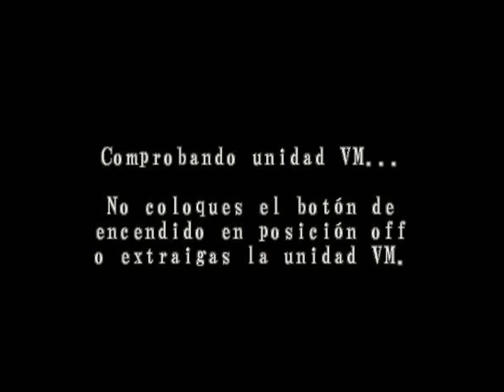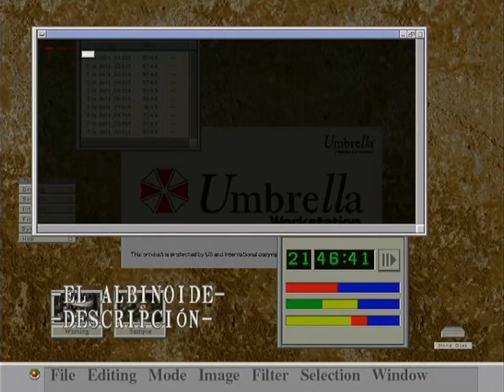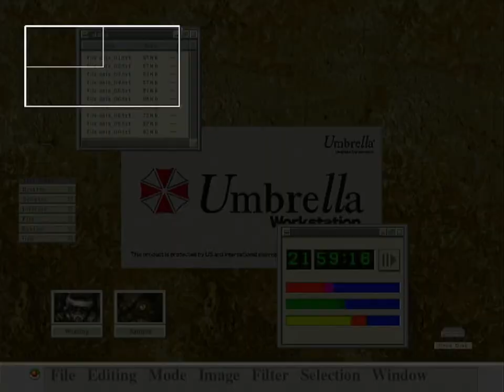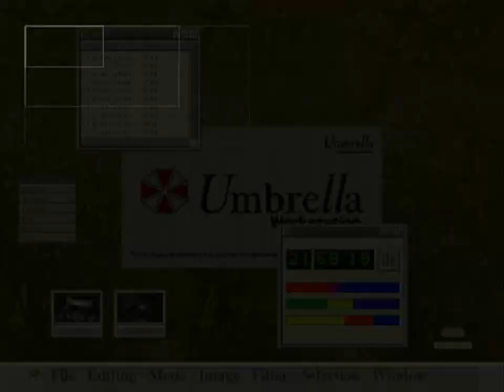Resident Evil Code: Veronica [DreamCast]